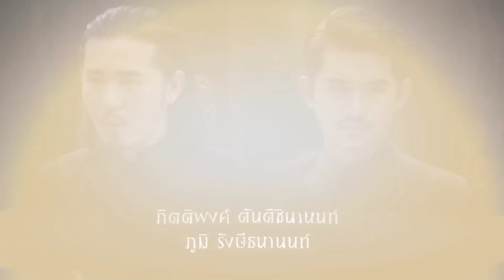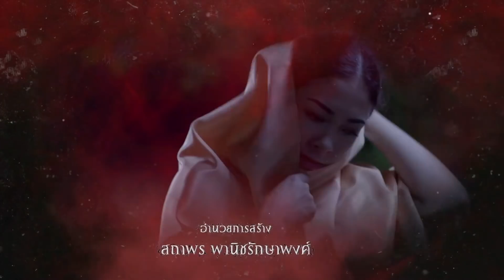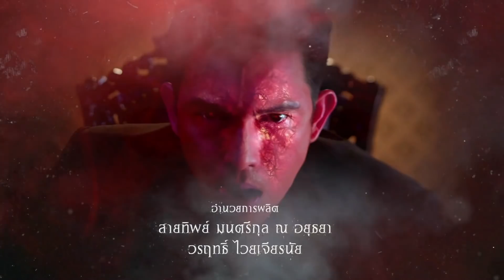เงา EP.2 [1/5]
เงา
ท่านชายเป็นใคร มาจากไหน อายุเท่าไหร่ไม่มีใครรู้ แต่ท่านงามสง่าราวกับมีแสงออร่าประจำตัวบางครั้งก็ดูน่าเกรงขาม ดื่มน้ำอมฤตเป็นอาหาร มีบ้านใหญ่โตราวกับปราสาทราชวังทรงโบราณ มีบันไดหินทอดยาว เสาหงส์ห้อยโคมระย้า ฝาผนังมีภาพประกอบมากมายเกี่ยวกับไฟ ความร้อน และการลงทัณฑ์ ทุกที่ที่ท่านชายเสด็จล้วนมีความหมาย เพื่อไปรับดวงวิญญาณของคนที่กำลังจะสิ้นลมไปสู่สวรรค์และนรกตามกรรมของแต่ละคน เรื่องราวของความดี ความชั่ว ผลกรรมของมนุษย์ที่ธรรมชาติล้วนจัดสรรตามโชคชะตาที่ได้กำหนดไว้แล้ว คนชั่วจะต้องถูกลงโทษตกนรกหมกไหม้ ทรมานอย่างไม่จบสิ้น ในขณะที่คนดีต้องได้รับกรรมดีตอบแทน ไม่ว่าจะยังอยู่หรือจากไปแล้ว